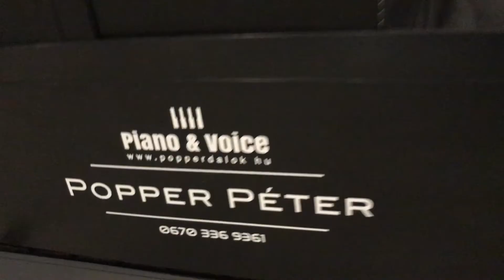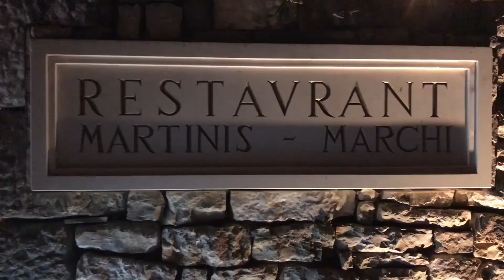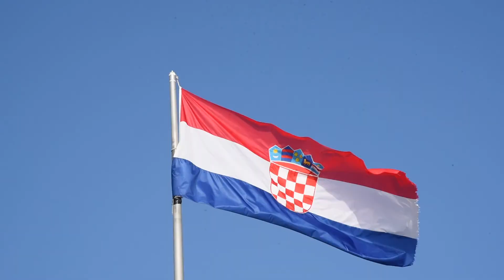Azure Business Cup 2017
A felvételek az AZURE Bussines Cup-on készültek 2017-ben.